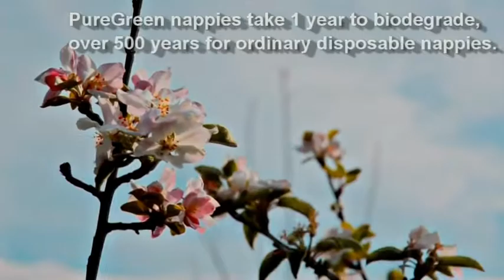PureGreen Biodegradable Nappies